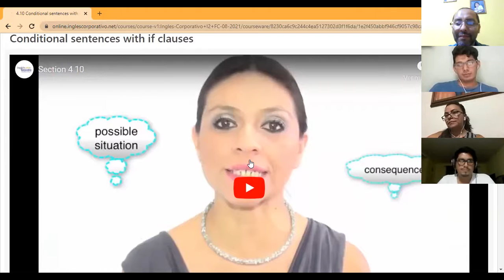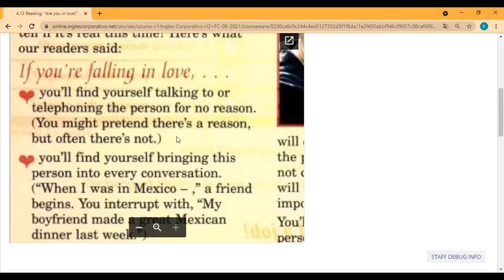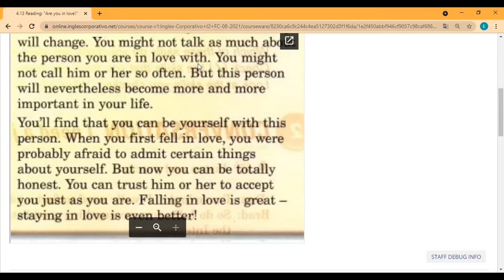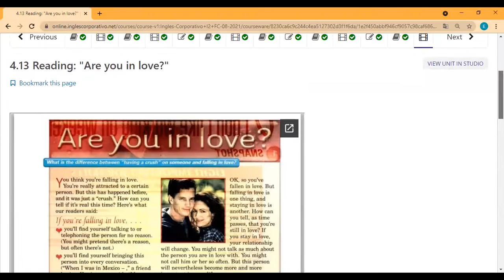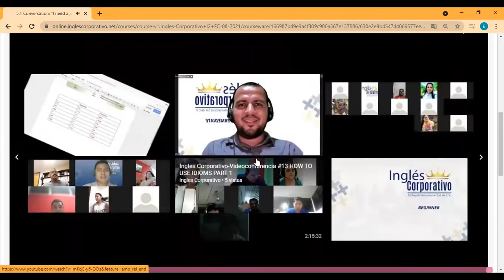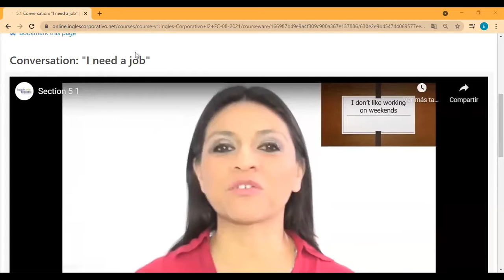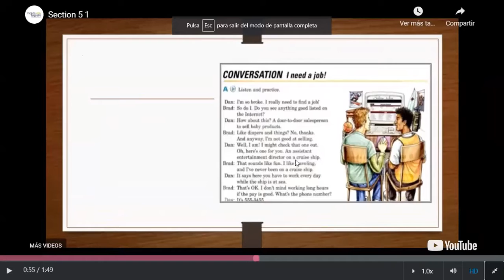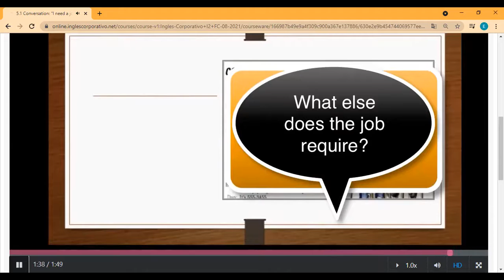Ingles Corporativo- Day 10 Reading